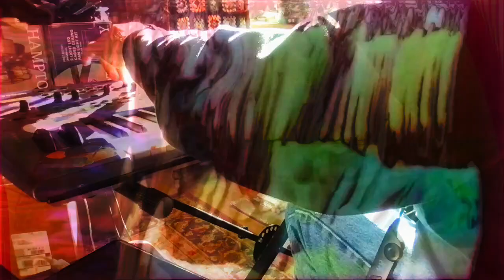[EPILEPSY WARNING] new performance set up here *Photosensitivity Warning*